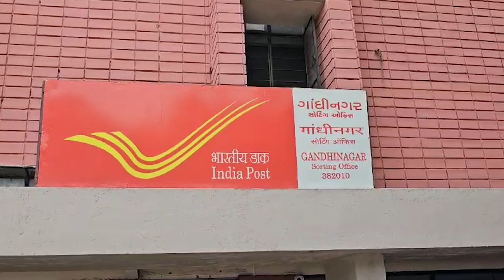Gandhinagar માં કર્મચારીઓ દ્વારા રાજ્યમાં Fix Pay Policy નો અનોખો વિરોધ | Protest